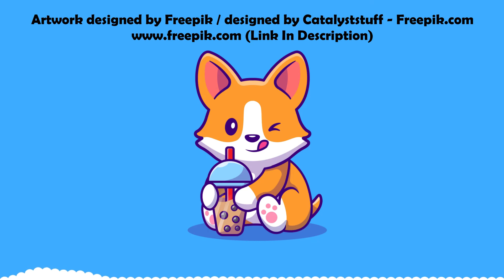cute background music [no copyright claim with credit] Llama In Pajama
***Attribution/Credit Information: ⇩⇩⇩
Llama In Pajama  by Rafael Krux
Artwork designed by Freepik / designed by Catalyststuff - Freepik.com

🎀 You're always welcome at my channel, say hi in the comments :)